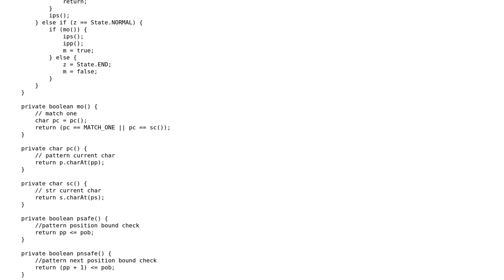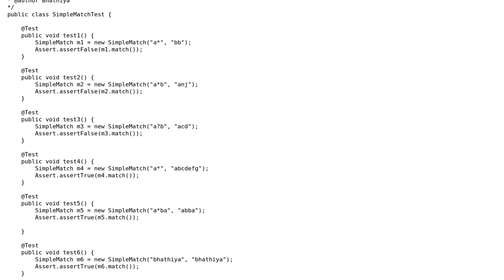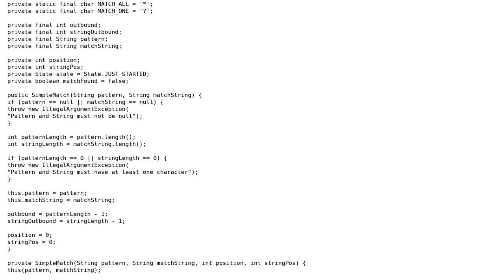Code Review: Simple wildcard pattern matcher in Java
With thanks & praise to God, and with thanks to the many people who have made this project possible! | Content (except music & images) licensed under CC BY-SA | Music | Images & others | With thanks to user Marco Acierno user Marc-Andre user Jamal user bhathiya-perera and the Stack Exchange Network Trademarks are property of their respective owners. You are responsible for your own actions.